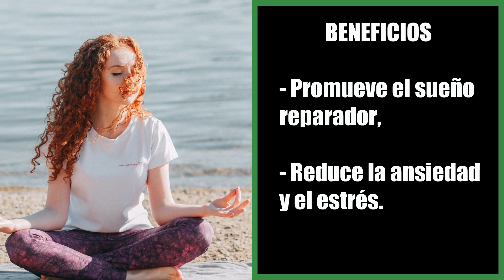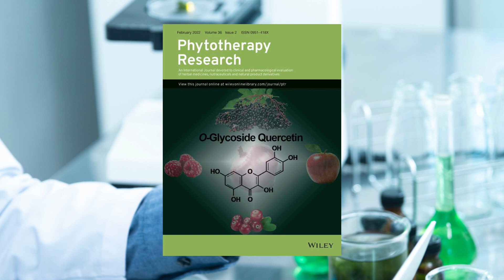La VALERIANA una planta poderosa - Beneficios y contraindicaciones -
¡Descubre el increíble poder de la valeriana en este fascinante video de Plantas Poderosas! Acompáñanos mientras exploramos los beneficios relajantes y sedantes de esta planta milenaria. Aprende cómo la valeriana puede ayudarte a conciliar un sueño reparador y reducir el estrés en tu vida diaria. Además, te presentaremos estudios científicos recientes que respaldan sus propiedades. ¡No te lo pierdas y sumérgete en el mundo mágico de la valeriana!